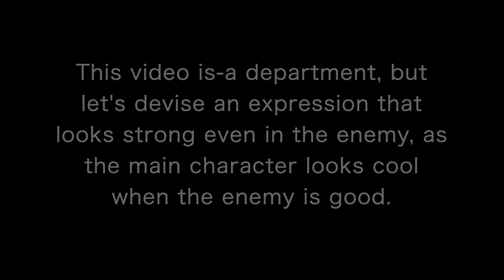Samurai operation Basic movement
I am discussing how to move about the behavior of samurai.